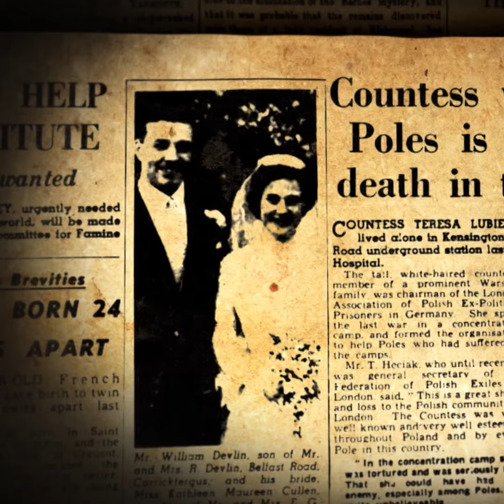Железопътни убийства по Viasat History - откъс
от 11 октомври, всяка делнична вечер в 22:00 ч.
Брой епизоди: 6 x 60 мин.
Оригинално заглавие: Murder on the Railway
Година: 2020

Железниците преобразяват Великобритания - релсите свързват градове и села. Те променят начина на живот завинаги, но имат и тъмна страна. Технологичната революция предлага нови възможности за най-древното престъпление.

В поредицата изследваме най-известните убийства, случили се по британските железопътни линии. Водещият Никълъс Дей ни води в света на убийците и виждаме как полицейската изобретателност и ранната криминалистика са помогнали да бъдат изправени пред правосъдието. Историите за убийците и техните жертви идват от досиетата на Скотланд Ярд и Железопътна полиция. Запознайте се с кървавата история на британските железници.